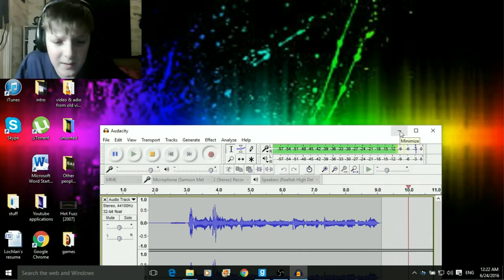Garry's Mod hidden location #3